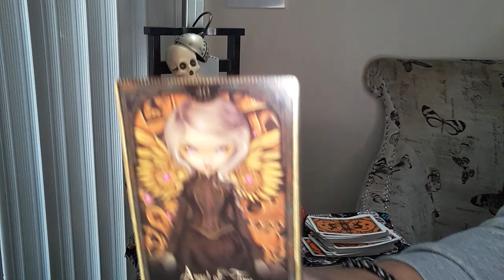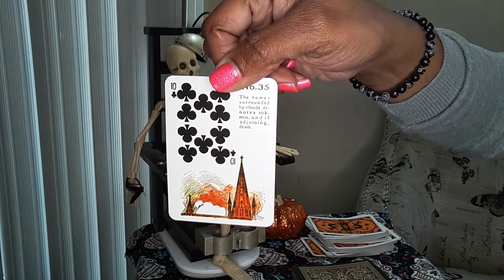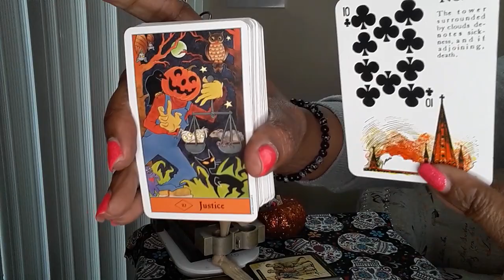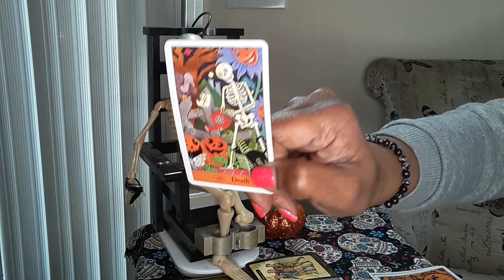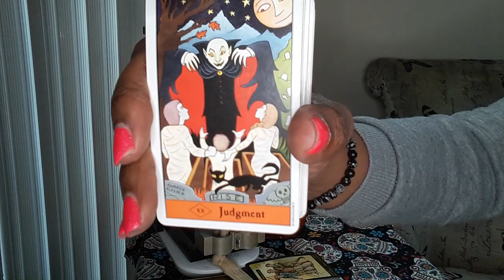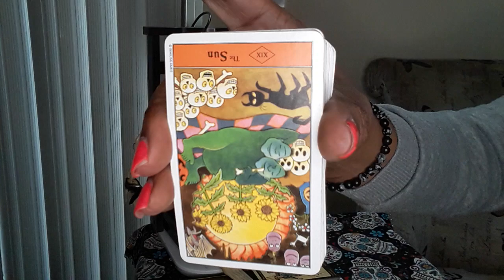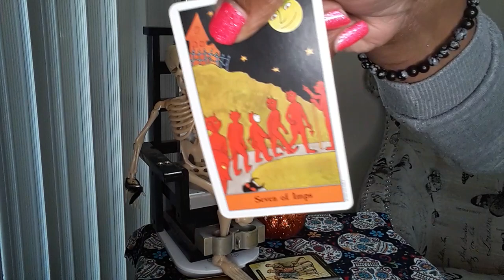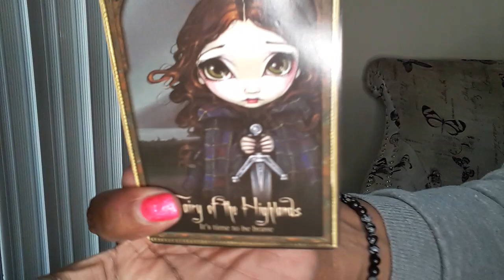SAGITTARIUS POWER TIME TO BE BRAVE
FIRE SIGN- SAGITTARIUS

30MIN $40 PHONE OR SAME-DAY $60

30MIN $50 SKYPE  OR SAME-DAY $70

FIRE SIGN SAGITTARIUS

30MIN $40 PHONE OR SAME-DAY $60
30MIN $50 SKYPE  OR SAME-DAY $70